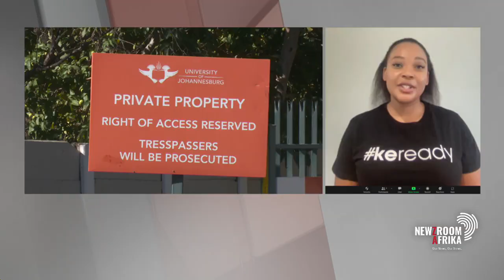COVID-19 vaccines and their opportunities for work, study, and travel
The National Department of Health along with the Minister of Social Development, Hendrietta Bogopane-Zulu and Deputy Minister of Higher Education, Science and Innovation Buti Manamela, hosted a number of youths for an honest conversation on COVID-19 vaccines and their opportunities for work, study, and travel in the post-peak of the pandemic. The youth-led conversation took place at the Tshwane South TVET College in Pretoria West yesterday. It served as the official launch of the KeReady Programme of Action for Young People. The conversation addressed many issues that have been raised by young people, including the constricting effect the pandemic has had on their freedom. They want the pandemic to be over and are willing to be part of making that happen so that they can regain agency over their own lives.

Medical Doctor, Busi Kabane, elaborates.